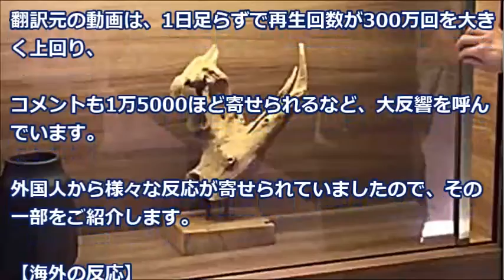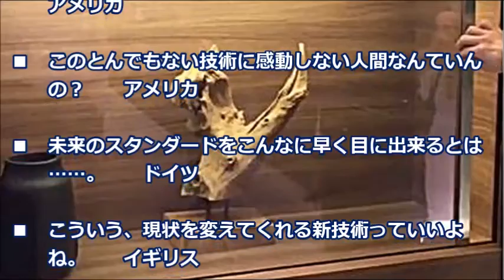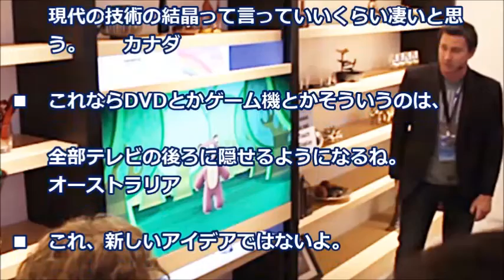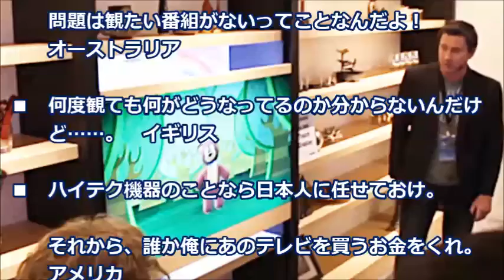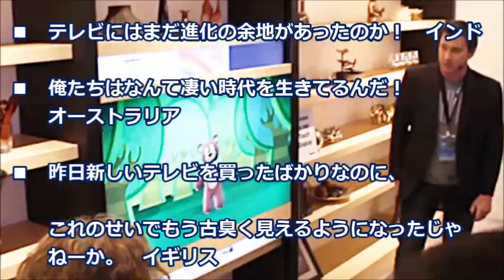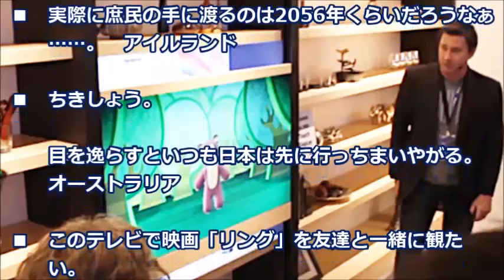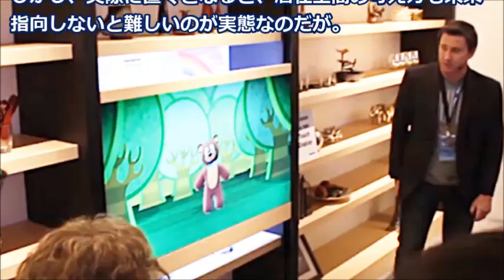日本のパナソニック新型テレビの未来感が物凄いと話題に 「今までの常識を覆した！」【海外の反応】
2020年の東京五輪が近づき、最近は4Kテレビが続々と販売されるようになりました。
新型テレビも、当たり前の薄型で小電力と、目覚ましく技術が進んできたようだ。
そんな中で、テレビの発想そのものを変えてしまう、そんな予感のする新型テレビが話題になっていた。

【関連動画】
【海外の反応】世界一の寿司職人が教える正しい寿司の食べ方が話題に～すごいぞニッポン
世界シェアを占める日本製のものはタイヤ、スマホ、車以外にも多く存在する！あまり知られないランキングに入る日本の技術が詰まったもの！『ミシンはドイツ製と日本製どっちがいい！？』【海外の反応】【海外視点】
日本人が知らない天皇陛下の真実！敵だらけの自衛隊を救う感動の一言【天皇陛下】の行動と想いに感動！【皇室・天皇】海外の反応
【海外の反応】海外スター・セレブの日本食好きエピソードまとめ 外国人やあのセレブ達に日本食が大人気！ 世界の和食ブームがすごい！